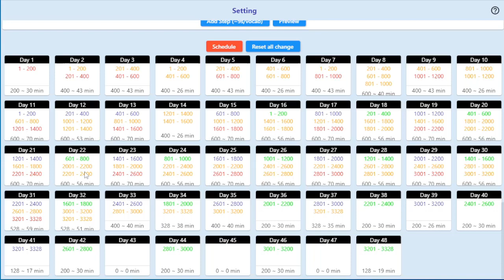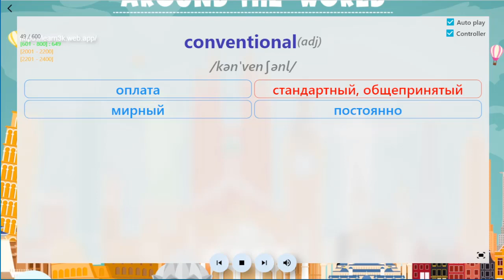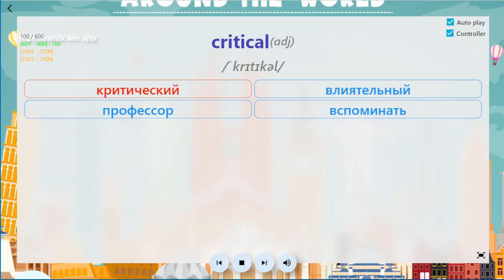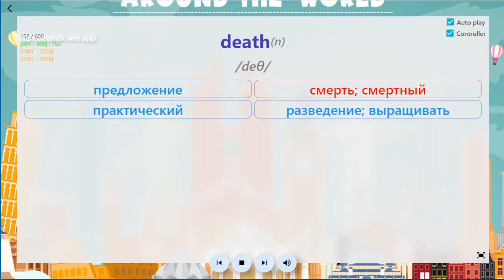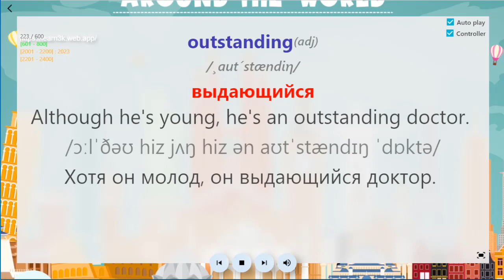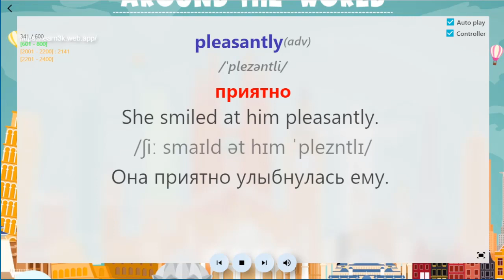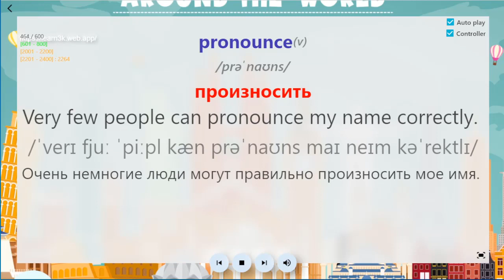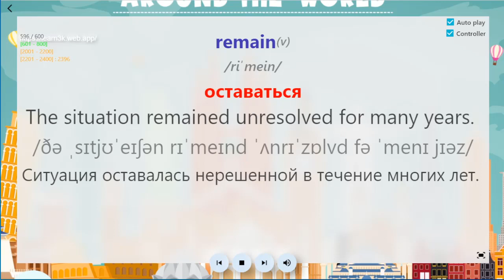3000 общеупотребительных английских слов 22/45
3000 общеупотребительных английских слов со значением и примерами - 3000 common English words with meaning and examples
The video includes:
from 601 to 800: learn for the extra time - Test
from 2001 to 2200: learn for the thirst time
from 2201 to 2400: learn for the second time